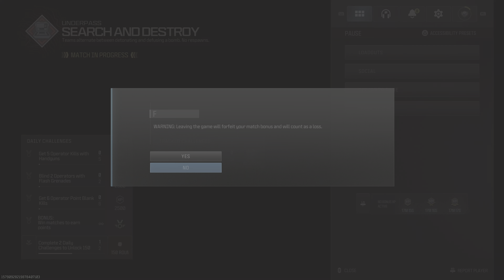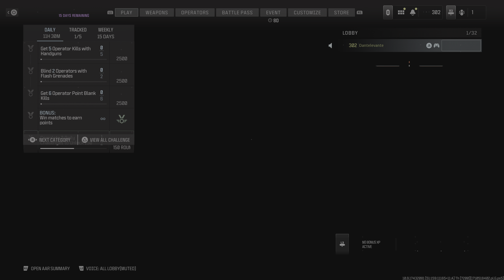Call of Duty S&D Trying not to quit